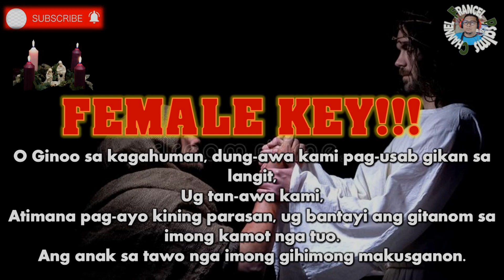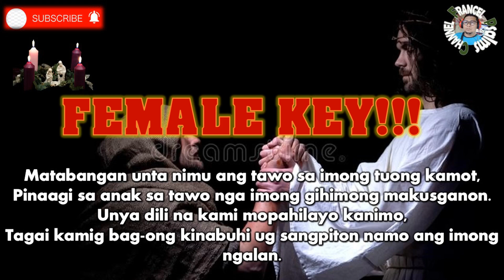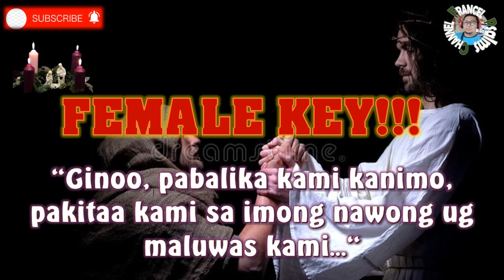FEMALE.KEY: Salmo Responsoryo- Dec. 19, 2021- MINUS ONE!!!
This video Content is the FEMALE KEY of Responsorial Psalm for DEc. 19 2021- Cebuano Version.